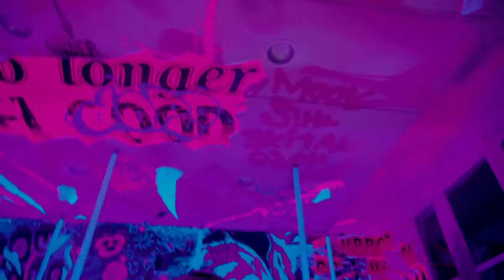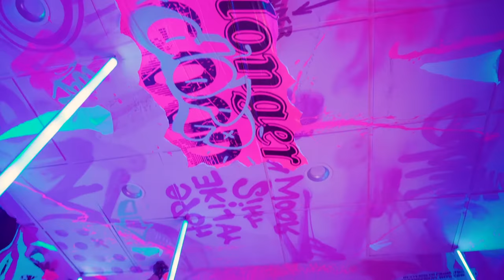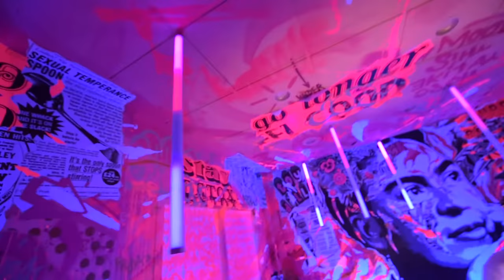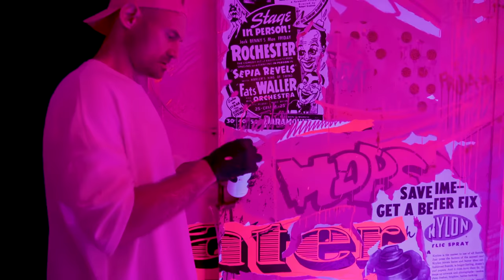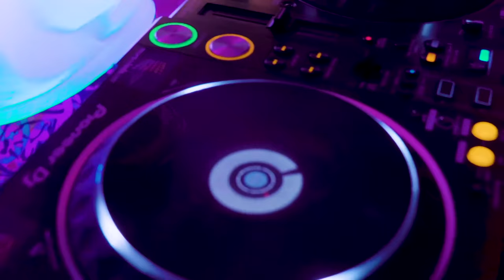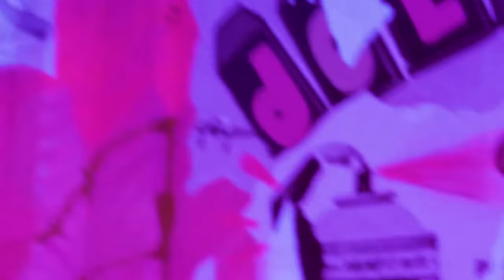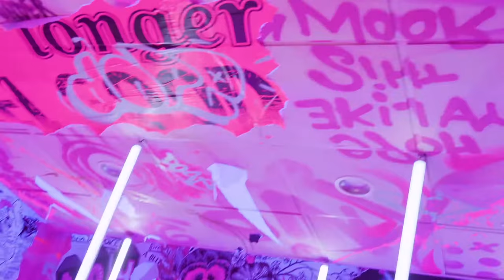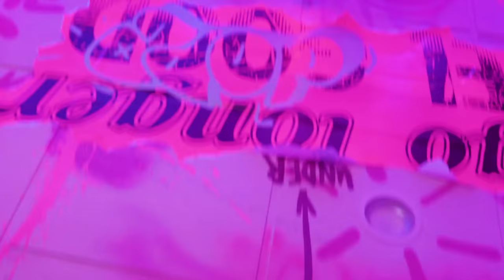Mosimann x Jo Di Bona [Directed by Anthony Ghnassia]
Mosimann live @Colors Festival 2021, Paris (Fr)

SETLIST
Time - Not Alone (live edit)
Adagio For Square - Worakls (live edit)
Shouse - Love Tonight (Vintage Culture & Kiko Franco Remix Edit)
John Revox - Vois sur ton chemin (Original mix)
Mosimann & Antoine Delvig - Mi Amor
Mosimann - Don't Cha
Sorley - Deadeye
Bleu Clair - American Boy
Volac - Lose Control  (feat. Purple Velvet Curtains)
Emmanuelle - Italove
Mosimann - ID
Damien N-Drix & Mosimann & STV - Treize
Mosimann - ID
Carlo Lio, MC Flipside - Hood Shit
Mosimann ft. Scarlett Queen - Play
Chris Lake, Chris Lorenzo, Anti Up - Shake
Tuff London - Rhythm System
Cirez D - On Off (Live Edit)

Credits:
Production: QMP Production (Maud Brooke)
Footage: Anthony Ghnassia
Editing: Mosimann
Calibration: Louis Marie (LM Prod)
Equipment setup: Regis Douvry

Big thanks to Jo Di Bona (& Amélie), Anthony Ghnassia, Régis and Cyril, Combo Culture Kidnapper & the Colors Festival Paris Marie-Anne & her team, Novaxia